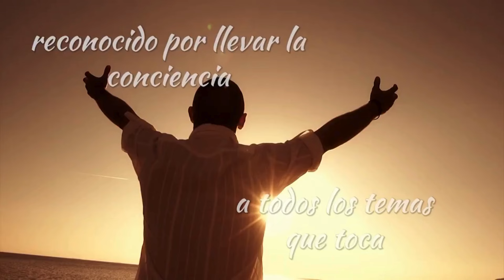Disfruta y equilibra tu camino al éxito by Raimon Samsó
En este video, exploramos cómo cambia la perspectiva cuando alcanzas el éxito. Una vez que logras tus metas, el éxito deja de ser tu objetivo principal, y otros valores como la felicidad y el disfrute toman protagonismo.

Te invito a no hundirte cuando los resultados no llegan ni a sobreexigirte cuando las cosas van bien. Ni el fracaso ni el éxito absoluto son situaciones permanentes; el equilibrio es el estado ideal.

Además, tu negocio no puede girar solo en torno a ti; el verdadero éxito se mide por cuántas vidas impactas y cómo colaboras con los demás. También reflexionamos sobre la importancia de aceptar que en la vida no hay seguridad, excepto por los impuestos y la muerte.

La certeza no garantiza el éxito, pero sí te da la tranquilidad de saber que estás haciendo lo mejor posible para alcanzar tus metas.

🎥 Canal de Raimon Samso, autor de 44 libros -desde 1995- sobre: DINERO, CONSCIENCIA, DESARROLLO PERSONAL, MARCA PERSONAL, DISCIPLINA...